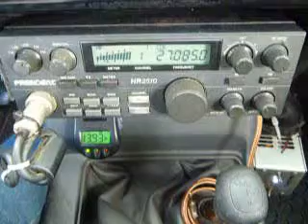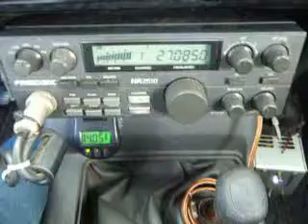12-09-2013 ModSqd 1PillGA 44HI